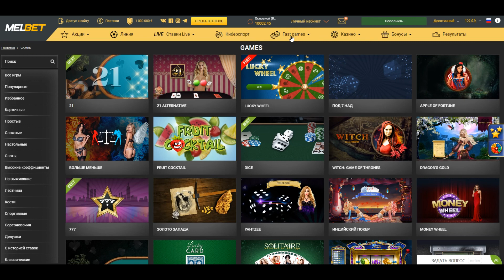СДЕЛАЛ ЦЕЛЬ С 500 ДО 10000, ЭТО БЫЛО ПОТНО на 1XGAMES, 1иксгеймс, не PLAY2X и NVUTI, ПРОМОКОД!